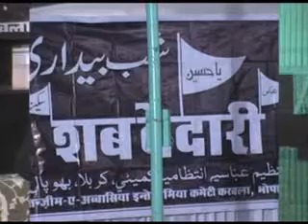Hussain Day Shabbedari At Bhopal (M.P.) Part 04 Of 24